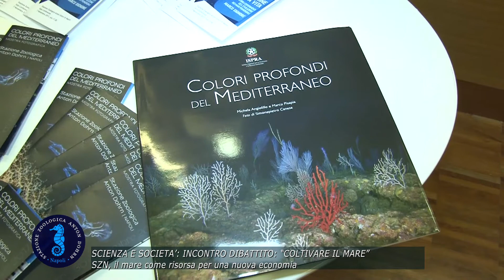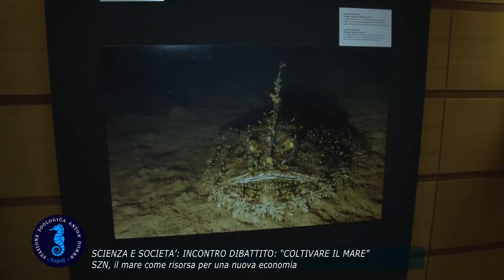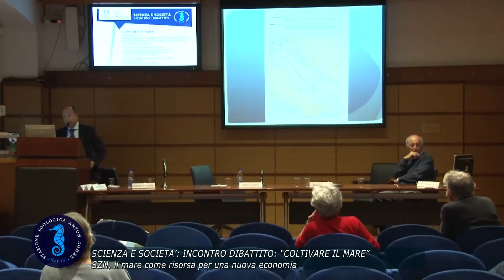Scienza e Società incontro dibattito: "Coltiviamo il mare"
Stazione zoologica Anton Dohrn presenta: "Coltiviamo il mare", il mare come risorsa per una nuova economia